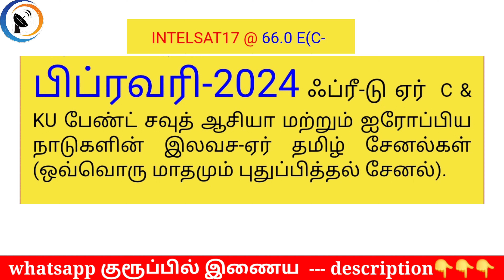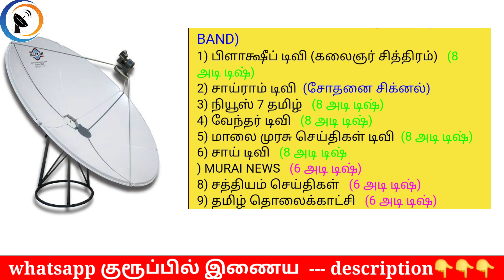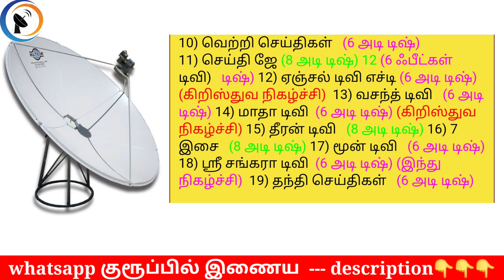C band 2 feet DTH 2024 || இந்த வருடம் புதிய சேனல்கள் சேர்க்கை..|| channels